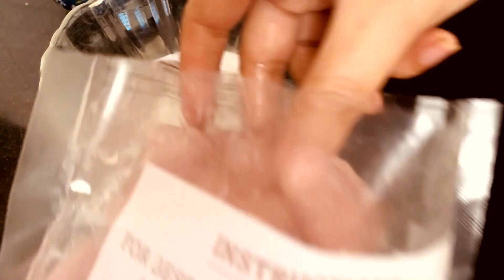Best breakfast recipe : Chicken steak | Eggs | Mashed potato | Sauteed vegetables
Cooked in a healthy way for fat reduction gym going body.

Sauteed vegetables prepared in ginger, garlic and lemon.
Minimum use of spices. Healthy chicken breast recipe.
Served with boiled eggs and mashed potato.

Egg boiler